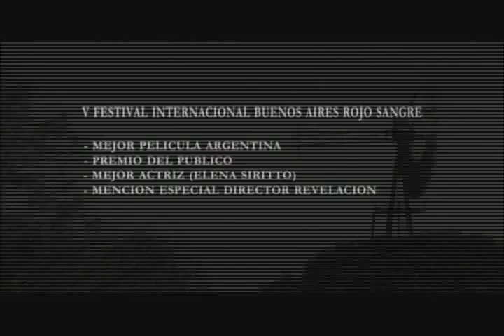Rooms For Tourists - Trailer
ROOMS FOR TOURISTS (HABITACIONES PARA TURISTAS) tells a story of hotel horror, exhuming Hitchcock and The Texas Chainsaw Massacre, with a distinctively rural Argentinean flavor. Director Adrián García Bogliano captures a dark story of lies and consequences, choices and repentance.

Five girls, strangers to each other, travel to a small town near Buenos Aires to catch a train to an even more isolated spot. They arrive only to discover they have missed their connection. Forced to spend the night at a hostel for tourists owned by two brothers, they will become victims of bloody justice. This is more than what the flesh and blood can stand: the dark side of local hospitality.